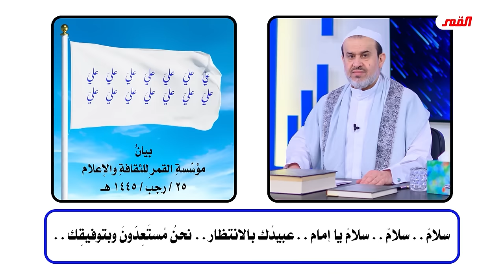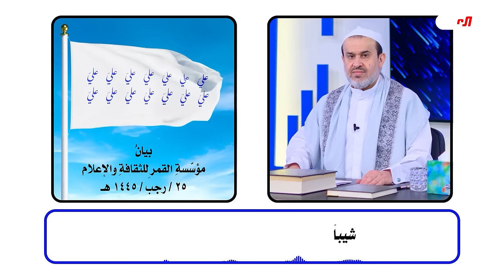بيان مؤسسة القمر للثقافة والاعلام .. ذكرى استشهاد الامام الكاظم في 25 رجب 1445 💙عبد الحليم الغزي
بيان_قناة_القمر_بيان مؤسسة القمر للثقافة والاعلام 25 رجب 1445
                       يا زهراء
  بيان مؤسسة القمر للثقافة والاعلام 25 رجب 1445